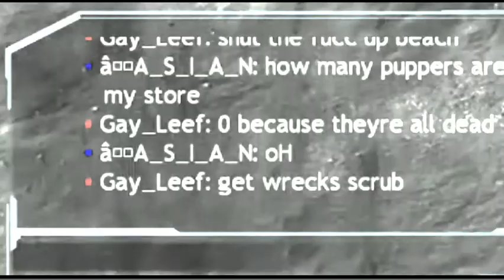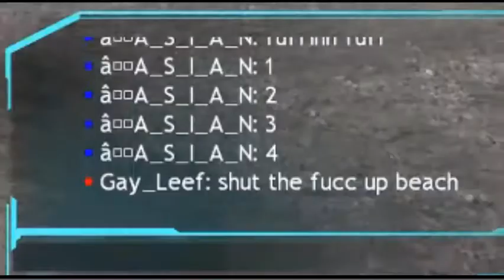Nah Nee? (Moonbase Alpha Funny Moments) [RE-UPLOAD] [Asianianic Archive]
This video was recorded and done before I changed my username, and when I used to play/record on my old craptop. Since I uploaded the video on my Twitch channel back in November of last year, I felt like I should re-upload it here on YouTube

nothingsensible: (couldn't find his YouTube channel)